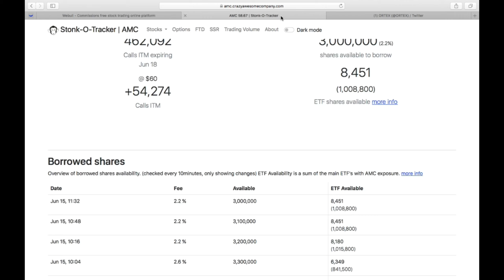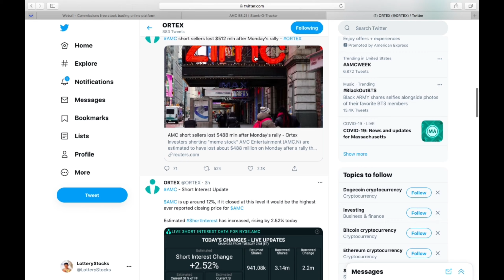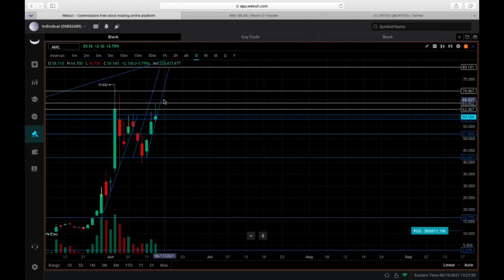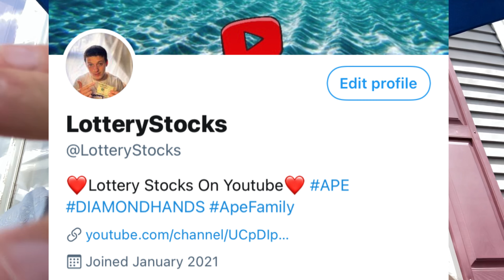AMC Stock - Don't Be Fooled🔥